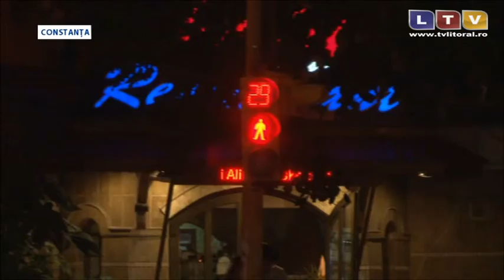Lovită pe trecerea de pietoni în zona Dacia din Constanța - Litoral TV